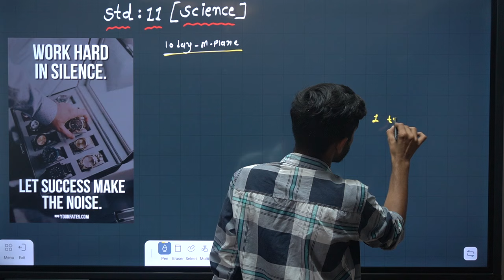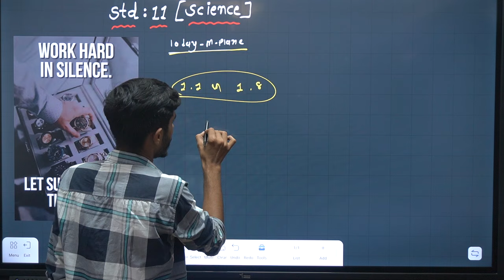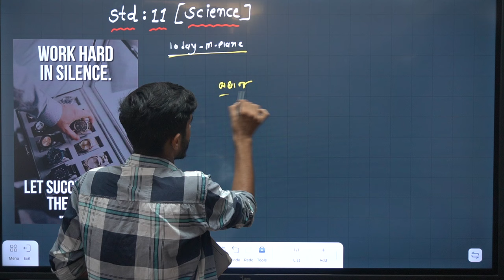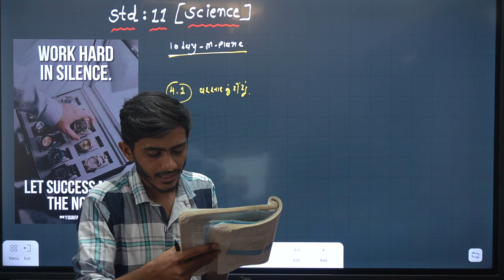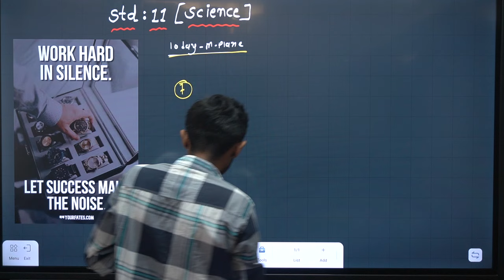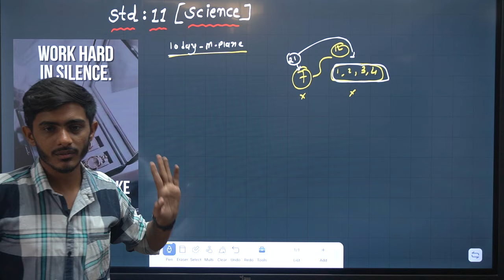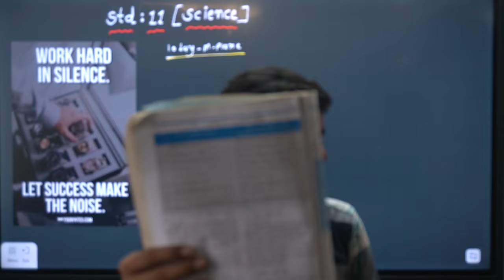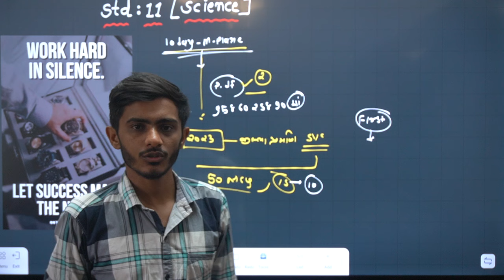Std 11 Physics | First Exam October 2024 | Last 10 day study plane | Hitesh Gadhvi sir | Edugadhvi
physics ekam kasoti 25/7/2024
new course
gujarat board new course
board exam
gseb board
gujarat board
standard 11 physics unit test paper solution july 2024
ધો 11 ભૌતિક વિજ્ઞાન એકમ કસોટી પેપર 2024
gujarati medium
english medium
ekam kasoti gujarati solution 25 july 2024
ekam kasoti std 11 chemistry full solution july 2024
ekam kasoti std 11 chemistry full solution 25/7/2024
ekam kasoti std 11 physics solution 25 july 2024
dhoran 11 chemistry paper download
dhoran 11 physics ekam kasoti paper download
ekam kasoti dhoran 11 bhutik vignan paper download
ekam kasoti dhoran 11 chemistry paper solution
Ekam kasoti dhoran 11 physics model paper
july 2024 ekam kasoti std 11 biology paper
std 11 physics ekam kasoti paper solution july 2024
dhoran 11 ganit paper solution july 2024
std 11 maths paper solution july 2024
science std 11 ekam kasoti solution july 2024
ekam kasoti
std 11 hindi ekam kasoti july 2024
dhoran 11 gujarati ekam kasoti solution july 2024